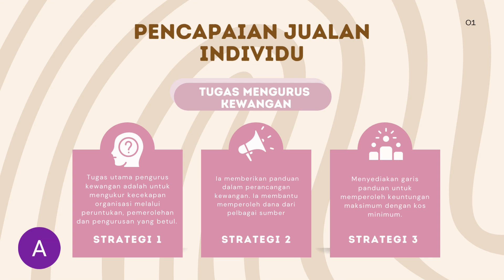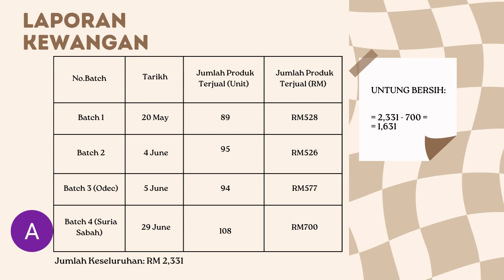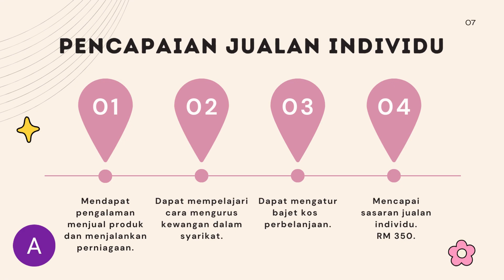INDIVIDUAL ASSIGNMENT: CONTENT CREATION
UW00302 ASAS PEMBUDAYAAN KEUSAHAWANAN (SEKSYEN 7)
ATHIRAH BT ABD RAHIM
BC21160169